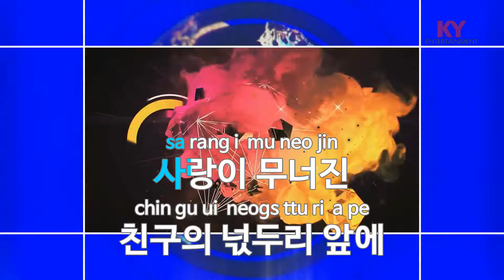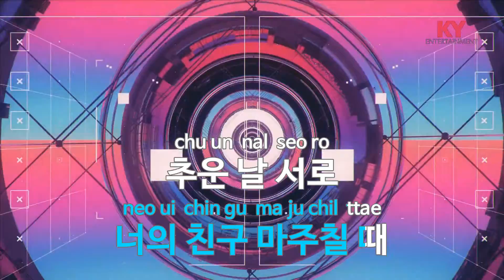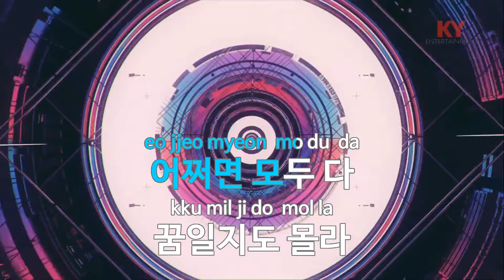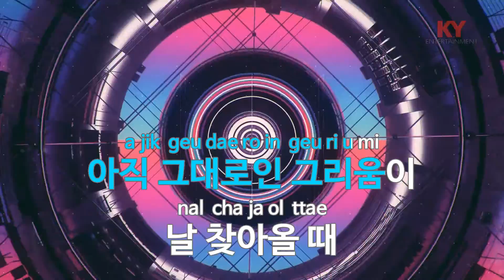[KY 금영노래방] 이럴 때 생각 나 - 조규찬 (KY.66880) / KY Karaoke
★ 곡 정보 ★
번호 : 66880
제목 : 이럴 때 생각 나
가수 : 조규찬
작사 : 조규찬
작곡 : 조규찬

Copyrightⓒkeumyoung